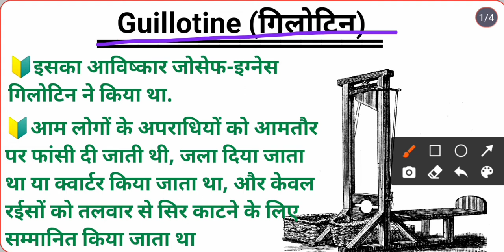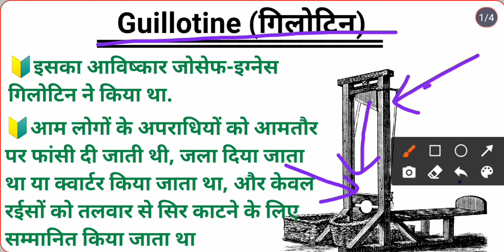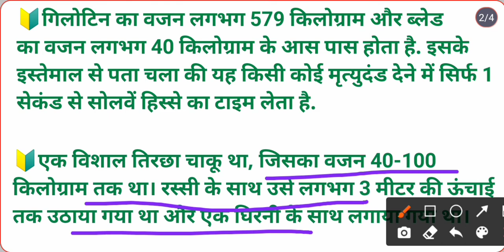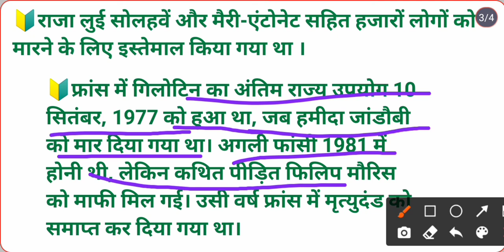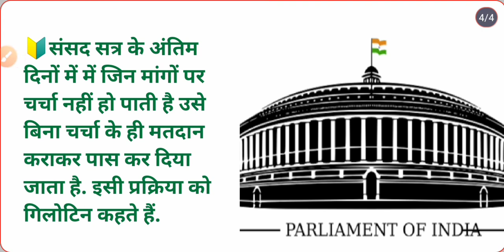Guillotine (गिलोटिन) 1789 । From history to politics।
Hi friends, in this video we are discussing about the guillotine, it's history and politics.

It was invented by Joseph-Ignace Guillotine.

 Criminals of the common people were usually hanged, burned or quartered, and only nobles were honored to beheaded with a sword.

 The weight of the guillotine is about 579 kg and the weight of the blade is around 40 kg.  Its use showed that it takes only 1 second to sixteenth of a second to give a death sentence.

  There was a huge oblique knife, weighing up to 40-100 kg.  It was raised with a rope to a height of about 3 meters and fastened with a pulley.

 It was used to kill thousands of people, including King Louis XVI and Marie-Antoinette.

 The last state use of the guillotine in France was on September 10, 1977, when Hamida Jandoubi was executed.  The next execution was to take place in 1981, but the alleged victim, Philip Morris, was pardoned.  In the same year the death penalty was abolished in France.

 We have more than 50 ministries here.  There is a grant for all in the budget.  But it is not possible to get everyone discussed in the limited duration of the session.  In the last days of the Parliament session, the demands which cannot be discussed are passed without discussion by voting.  This process is called guillotine.

🔰up board
🔰Learn English
🔰ncert
🔰Shia College
🔰Christian College
🔰Lucknow University
🔰Uttar Pradesh
🔰Musahib Ganj
🔰Wazir Ganj
🔰 Daliganj
🔰Kutub Pur
🔰Fakeer Muhammad Puliya
🔰SSC
🔰upsc
🔰 Peter
🔰 James
🔰Johns
🔰Quraishi
🔰Quraishi Sir
🔰Learn English By Quraishi Sir
  🔰  I goal English for all 🔰 hi

🔰 Hindi medium

🔰 Learn English by Mohd Arshad Quraishi 🔰
                    🔰I goal English for all 🔰

Guillotine (गिलोटिन) 1789 । सर तन से जुदा करने वाला यंत्र। sar tan se juda
sar tan se juda karne wali machine

I goal education for all